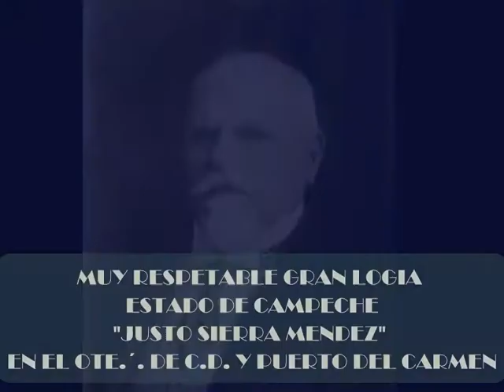Eleccion de Muy Respetable Gran Maestro Gran Logia Justo Sierra Méndez ote. C.d. del Carmen.wmv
Estas son las Imagenes del dia de la conmemoracion de Benito Juarez y posteriormente en  la Logia la eleccion del nuevo Muy Respetable Gran Maestro Jorge Isaac Romero Brown.

En donde en estas elecciones se tomo a el Hermano Isaac Romero como candidato de unidad y asi reforzar mas nuestra identidad como masones para con la fraternidad y la union que empera en este gran ote. de la ciudad y Puerto del Carmen.